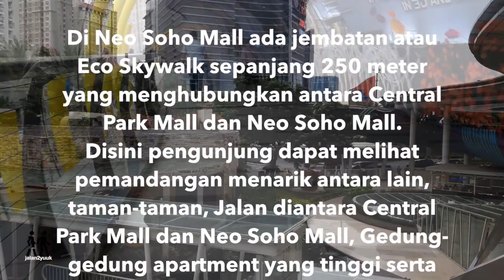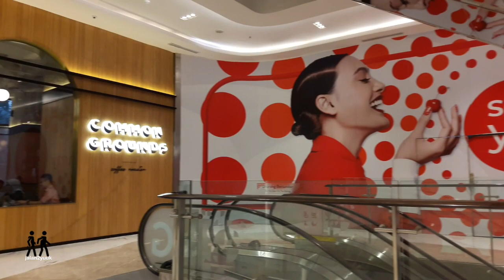Neo Soho Mall : Dekorasi Indah Neo Soho Mall di Akhir Tahun 2019, jalan-jalan ke Jakarta Aquarium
Neo Soho Mall : Dekorasi Neo Soho Mall di Akhir Tahun 2019, jalan-jalan ke Jakarta Aquarium

Jalan2yuuk   ...

Dalam episode Kali ini kami ingin mengajak anda jalan-jalan ke Neo Soho Mall dan juga Jakarta Aquarium.

Neo Soho Mall merupakan pusat perbelanjaan yang terletak di area Podomoro City - Tanjung Duren Selatan yang dibangun oleh Podomoro group dengan luas 197.000 meter persegi.

Memiliki design yang mewah yang diisi oleh tenant-tenant dengan produk-produk terkenal, sehingga banyak diminati oleh pengunjung untuk datang ke mall ini.

Di Neo Soho Mall ada jembatan atau Eco Skywalk sepanjang 250 meter yang menghubungkan antara Central Park Mall dan Neo Soho Mall.
Disini pengunjung dapat melihat pemandangan menarik antara lain, taman-taman, Jalan diantara Central Park Mall dan Neo Soho Mall, Gedung-gedung apartment yang tinggi serta jembatan Eco Skywalk yang unik dimana disepanjang jembatan itu terdengar musik untuk orang-orang yang menyeberangi jembatan tersebut.

Yang paling menarik dari Neo Soho mall ini, pengunjung dapat berwisata di JAKARTA AQUARIUM.
Neo Soho Mall adalah satu-satunya mall di Indonesia yang memiliki aquarium dengan luas 7200 meter persegi.
Jakarta Aquarium memiliki lebih dari 600 jenis satwa laut yang sangat menarik untuk wisata edukasi untuk anak-anak dan keluarga.

Mungkin ini dapat menjadi pilihan anda di akhir tahun untuk jalan-jalan ke Neo Soho Mall, Central Park Mall dan juga Jakarta Aquarium.